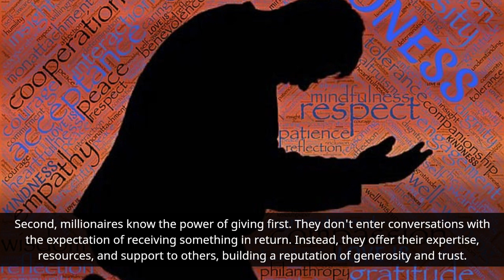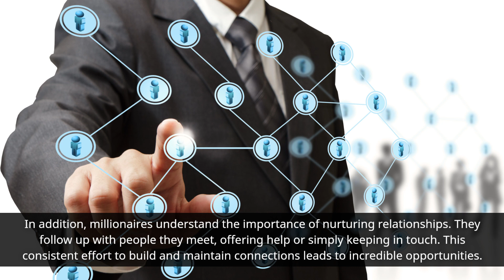The Art of Networking How Millionaires Build Powerful Connections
In this video, we explore the fascinating topic of networking and uncover the secrets used by millionaires to create influential connections. Discover how these successful individuals have mastered the art of networking and learn valuable insights that can empower your own networking journey. Our discussion delves into the strategies and techniques employed by millionaires, revealing the key steps they take to build powerful connections. From cultivating genuine relationships to leveraging their networks to create mutually beneficial opportunities, you'll gain a deeper understanding of what it takes to expand your own network effectively. Join us as we explore how millionaires approach networking differently, embracing a mindset that emphasizes adding value, giving before receiving, and fostering authentic connections. Learn how they navigate various networking platforms and events, utilizing both online and offline opportunities to expand their sphere of influence. In this video, we'll also share practical tips and actionable advice on how you can implement these millionaire networking strategies in your own life. Whether you're an aspiring entrepreneur, professional, or simply seeking growth in your personal relationships, this video offers invaluable insights to enhance your networking skills. Remember, building a powerful network isn't just about collecting contacts—it's about developing meaningful connections that can open doors, opportunities, and ultimately contribute to your success. So, if you're ready to unlock the networking secrets of millionaires and take your networking game to the next level, watch this video now! Thank you for joining us on this exciting journey of discovery!

AU3P